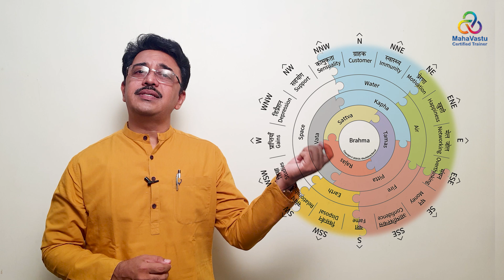Gandharv Devta and Professional Art | MahaVastu | Acharya Samir Karve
How can Vastu be helpful for Professional Artists to Excel in their Career and Get Recognised with Mastered Skill Set.